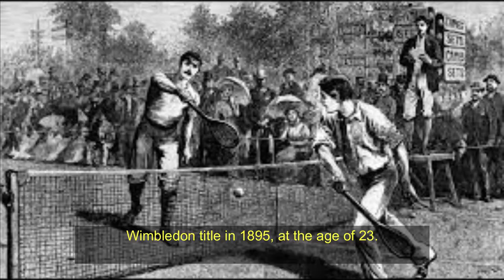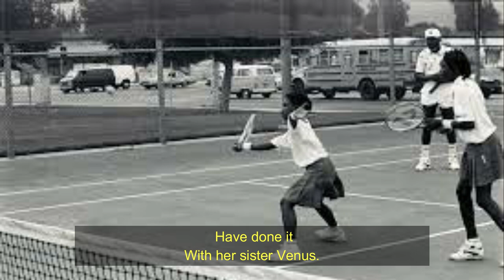History of Tennis, Origin of Tennis, Evolution of Tennis, Sports documentary.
Hi,
Welcome to YouTube Channel "History of sports world", In this video:-

🎇The game gained popularity in monastic communities in Europe during the Middle Ages. The sport continued to evolve in terms of rules and equipment.

🎇In which we explain about history of tennis  and we brings you in a deep depth of history of tennis.

🎇Welcome to the History of Sports channel, where we dive deep into the captivating stories and remarkable moments that have shaped the world of sports throughout the ages.

✨From the ancient athletic games to the modern-day sporting spectacles, we explore the origins, evolution, and impact of various sports. Historic sporting venues,  of sporting equipment and technology.

🎇From remarkable records and achievements to captivating scandals and controversies, we leave no stone unturned in uncovering the captivating tales that have made sports an integral part of our collective human experience.